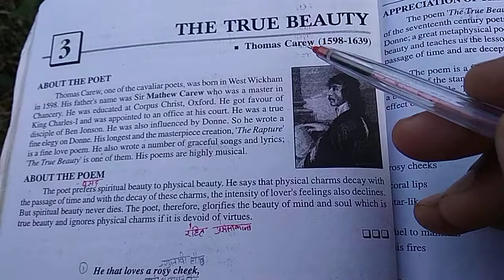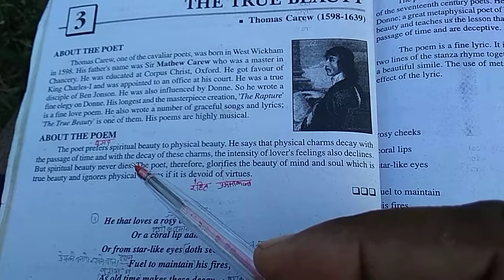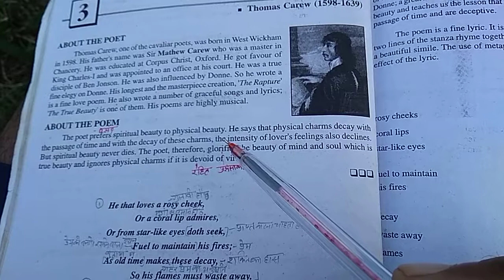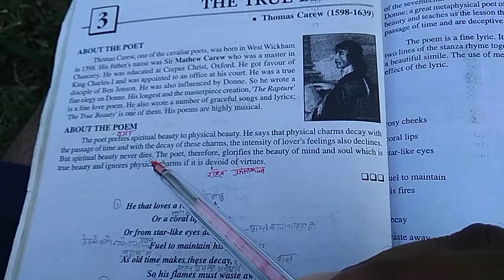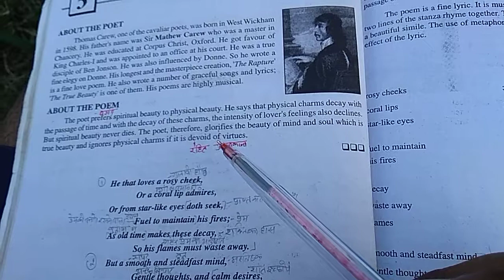The true beauty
The inter class poem